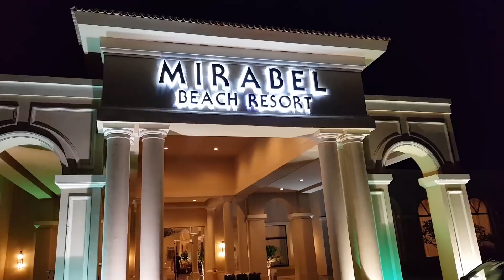Отдых с детьми в Шарм эль Шейх отель JAZ MIRABEL BEACH 5 * ЕГИПЕТ 2020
🌍 ЗАКАЗАТЬ ТУР В ЛЮБОЙ УГОЛОК МИРА ПО ВЫГОДНОЙ ЦЕНЕ!
✅ Сообщество Горящие туры от Квест Вояж (viber) СУПЕР ЦЕНЫ НА ОТЕЛИ/ ОТЕЛИ ЦЕНА-КАЧЕСТВО
📸 МЫ В INSTAGRAM (много отзывов про экскурсии и отели, все поделено по историям) @kvest_voyage

📸 INSTAGRAM Андрюши путешественника (про жизнь в Грузии, Турции и Египте. Фото и видео, наши отзывы и впечатления жизни в разных странах) @mr_andryusha
✅ НАШ СЕМЕЙНЫЙ КАНАЛ ПРО ЖИЗНЬ В ЕГИПТЕ-ТУРЦИИ - ГРУЗИИ (цены на аренду жилья, цены на продукты, цены на коммунальные услуги, магазины для покупок и многое другое)

✅Отзывы о нас - "Покупка тура у Квест Вояж"